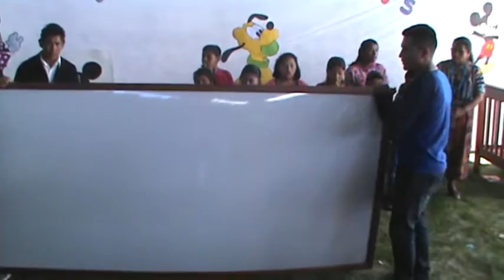Universitarios realizaron proyecto con niños especiales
Patzún, estudiantes del segundo semestre de Ciencias Jurídicas y Sociales de la Universidad Mariano Gálvez, sede Chimaltenango; realizaron un proyecto a benficio de niños especiales de este municipio, como parte del curso Desarrollo Humano.